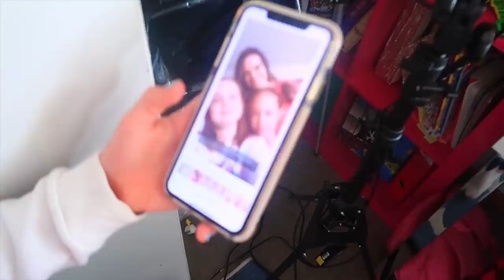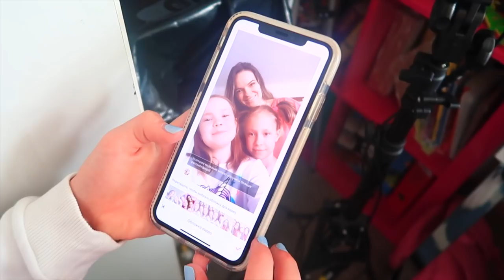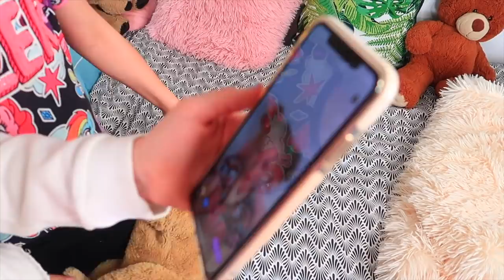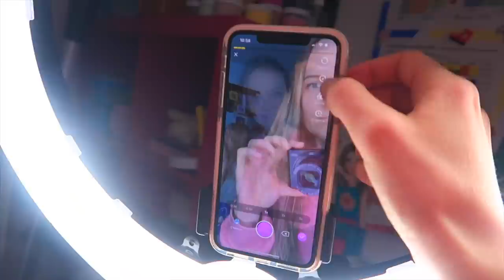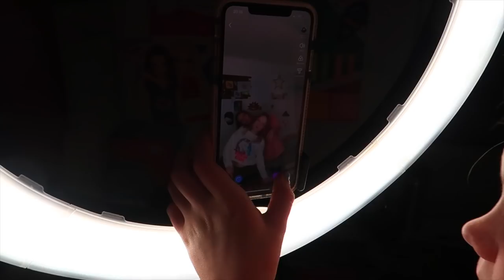24 ЧАСА Родители снимают ВИДЕО в ЛАЙК / Родители захватили НАШ ЛАЙК